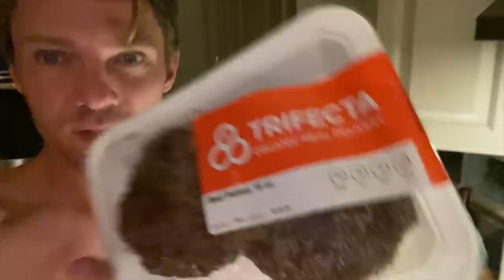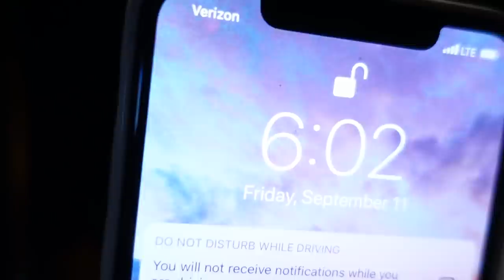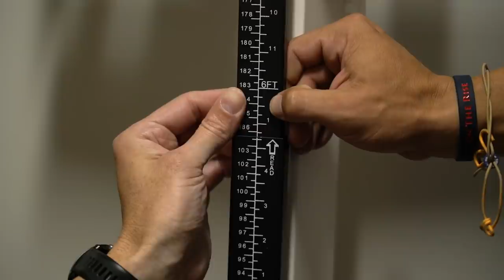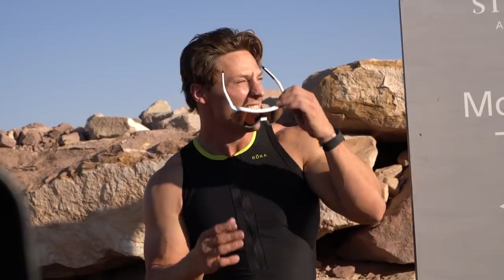Bodybuilder vs. Triathlon - Steve Cook - Do More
Trying new things, its time to sink or swim, can I maintain my muscle mass while increasing my weekly cardio? With more time on swim, bike, run... can I keep the gains?

Join My Fitness Culture App below 🏋🏼‍♂️